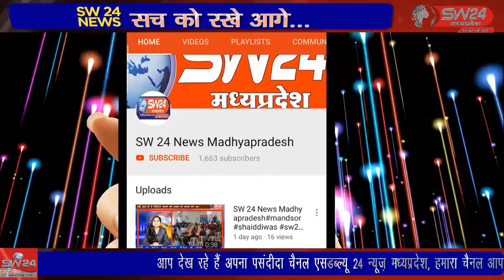SW 24 News Madhyapradesh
सिंचाई परियोजना का पानी अपने खेतों तक पहुँचाये जाने की मांग को लेकर ट्रैक्टर ट्राली व दो पहिया वाहनों से स्थानीय बाबा साहब अंबेडकर प्रतिमा के समक्ष एकत्रित होकर कतार में रैली निकाल जिला कलेक्टर परिसर पहुँच अपनी मांगों का मुख्यमंत्री के नाम ज्ञापन सौंपा सिवनी से महफूज अंसारी की रिपोर्ट